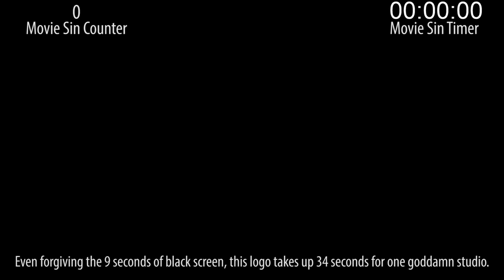Everything Wrong With Avengers: Infinity War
Well, Avengers: Infinity War was arguably the biggest movie of 2018, and we waited quite a while to get around to sinning it, but now that wait is over. Now you can pick a new movie to yell at us about not having sinned yet. :)

Thursday: There will be songs.